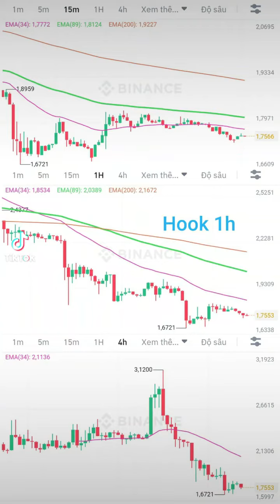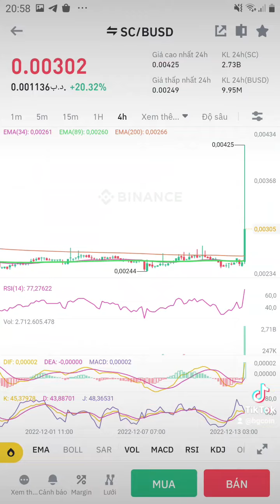13.12.22: Sc, Tribe( hồi), Dgb, Aca, Op, Ssv, Dar, Ftm, Btc 18k, Eth. Giá chạy trc tin CPI